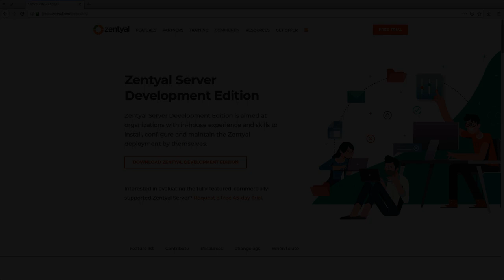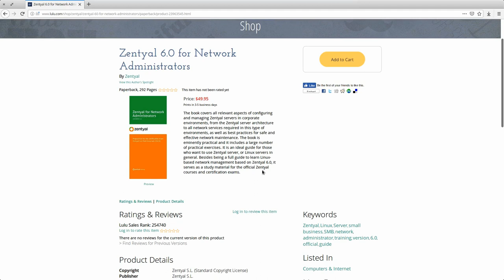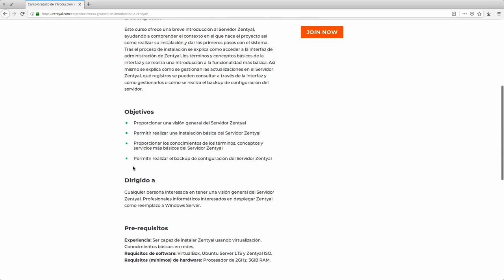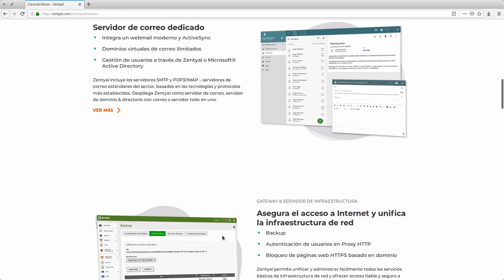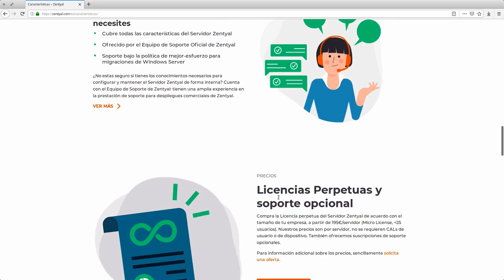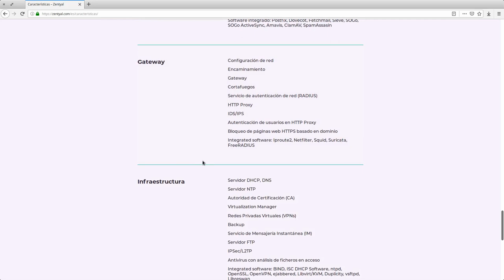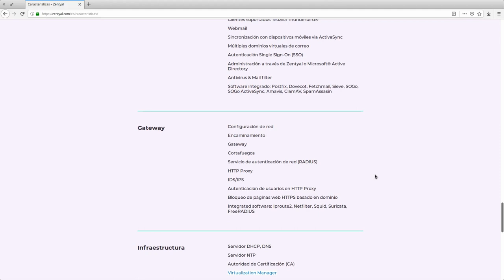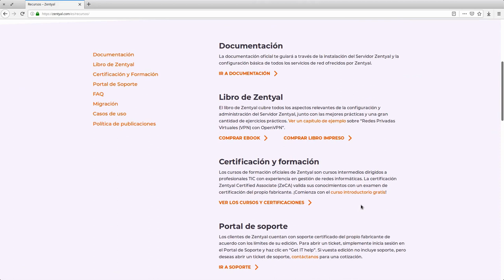Curso de Zentyal Capitulo 1: Introducción